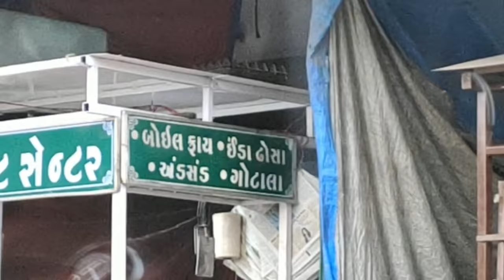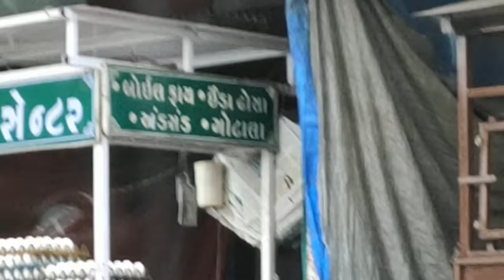Dhanteras Vlog | Restaurant Style PANEER TIKKA with GREEN CHUTNEY | Diwali Decorations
Dhanteras Vlog | Restaurant Style Paneer Tikka with Green Chutney | Diwali Decorations | hindi vlog | indian vlogger | indian youtuber neelam vlogs

Code - Neelam15

PRODUCTS USED

My Gadgets